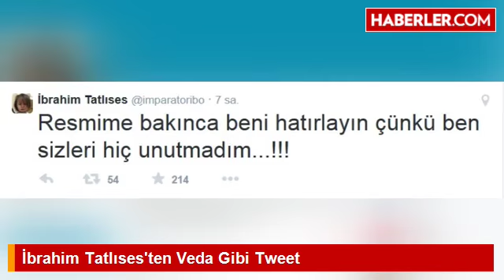İbrahim Tatlıses'ten Veda Gibi Tweet gökkuşagı haber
Twitter'dan son halinin fotoğrafını paylaşan İbrahim Tatlıses, vedayı andıran bir tweet attı. "Resmime bakınca beni hatırlayın" diyen İbo'ya hayranları destek old